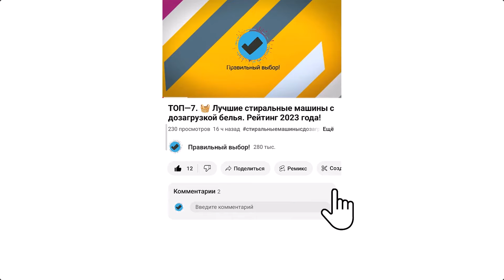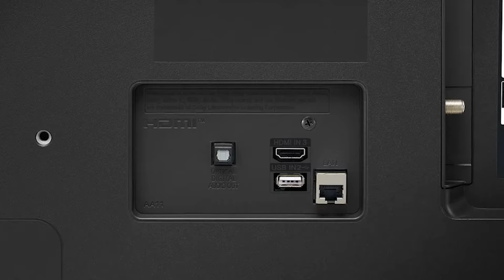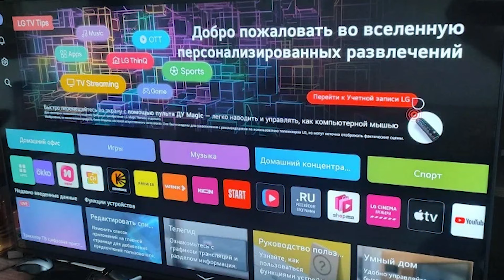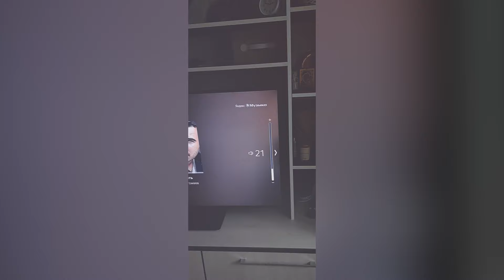Телевизор LG 50UT81006LA